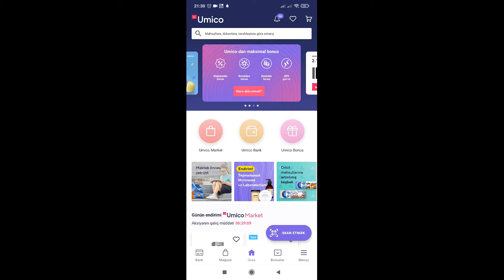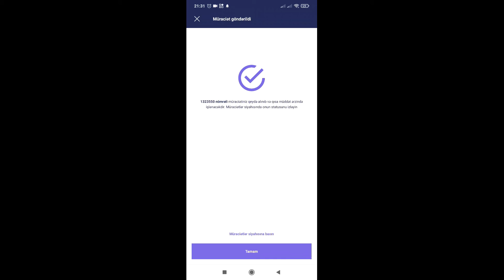Umico ilə bonus qazanmaq / Umicodan keşbek qazanmaq qaydası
Daha çox maraqlı videoları görmək üçün kanalımıza abunə olun, videonu bəyənərək layihəmizə dəstək ola bilərsiniz. Şərhlərinizi, fikirlərinizi yazmağı unutmayın.
Kanalımızda sizi görməyə şadıq. Ümid edirik abunə olaraq dəstək olacaqsız bizə.
Добро пожаловать на мой канал. Я надеюсь вам здесь очень понравиться.
Welcome to my chanel. I hope and believe that you like it.

umico nece istifade olunur
umico istifade qaydasi
umico karti nece almaq olar